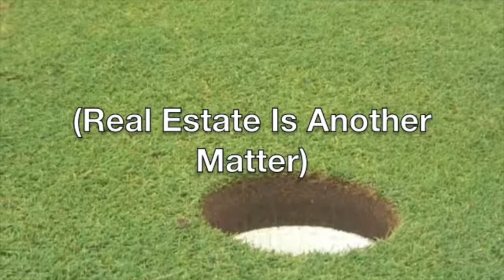3620 244 St,Langley - Real Estate Virtual Tour - Leo Ronse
Spectacular custom built 2storey w/ basement has room for the whole family.  This 5,400sqft home features a daylight walkout basement, a legal suite, and a detached shop.  All located on a .58 Acre lot on a quiet street. Main floor features large vaulted great room that opens to a covered deck. Huge kitchen designed for entertaining plus formal dining, butlers pantry, and den.  Upper floor has 4 spacious bedrooms including deluxe master suite.  Basement has recrm, gym, and media room for upstairs use, plus a 1 or 2 bdrm bright, self contained legal suite. Suite would be perfect for a family member. Detached nearly 1,000sqft shop with a 1bdrm coach house above. RV parking. Designer touches throughout and high end finishing from top to bottom.

Bedrooms: 6
Bathrooms: 5
SqFt: 5422